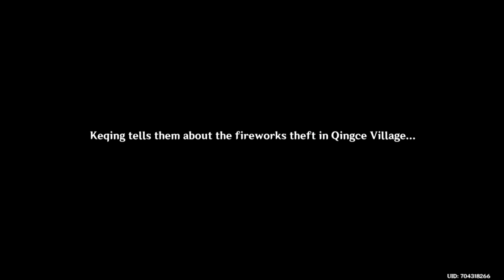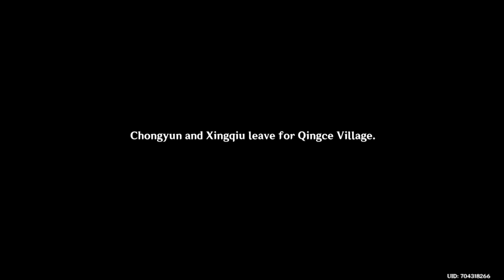Genshin Impact-80-Sky-Gazers, Land-Walkers